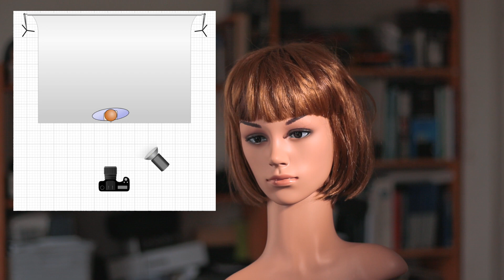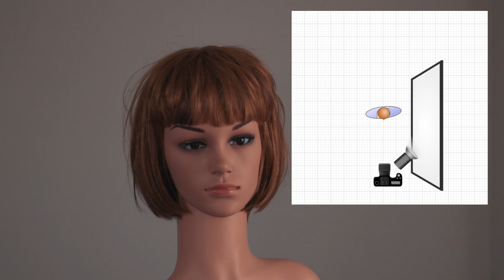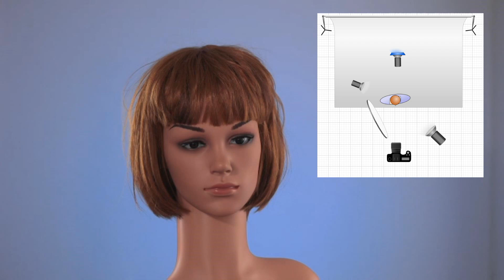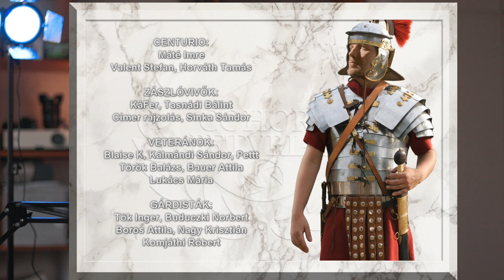Világíts érdekesen!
A tudomány nem áll meg egy jó kameránál. Jó videókhoz, érdekes világítás sem árt.